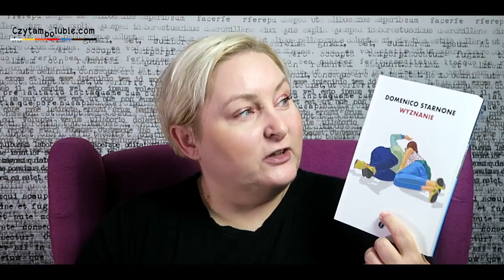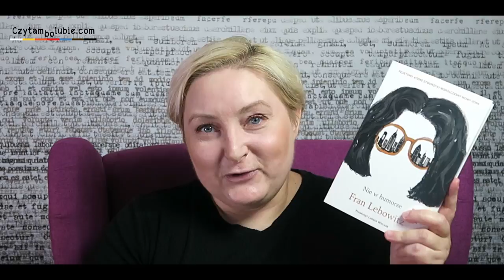Otwieranki - nowe książki, nowe plany czytelnicze, czyli book haul i TBR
Nowości książkowe lipca, sierpnia i początku września. Jeśli to jest przedsmak jesiennych premier, to końcówka roku zapowiada się doskonale!